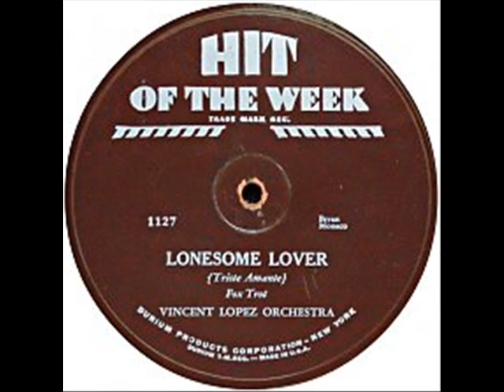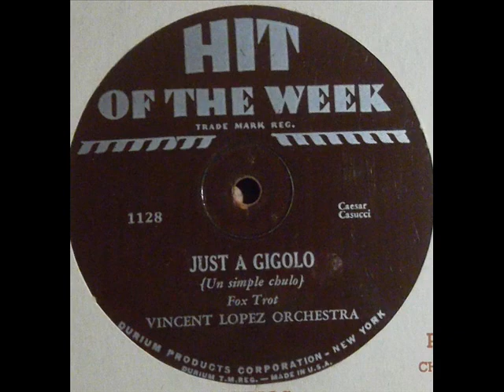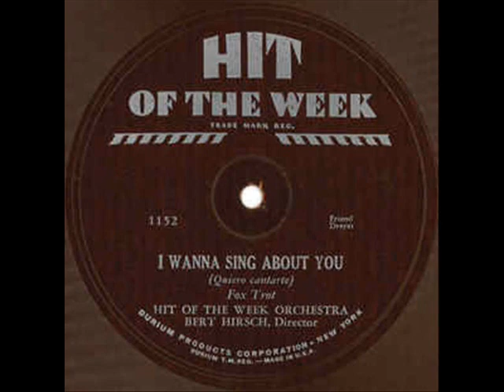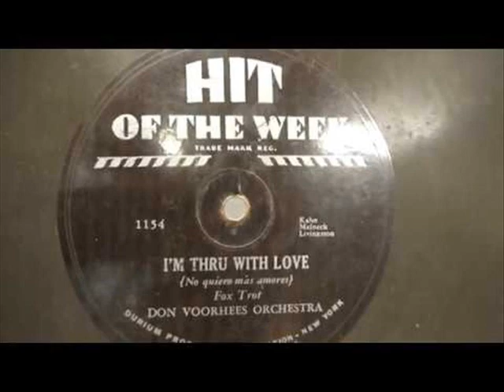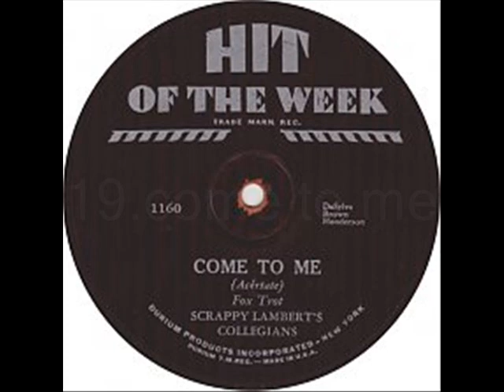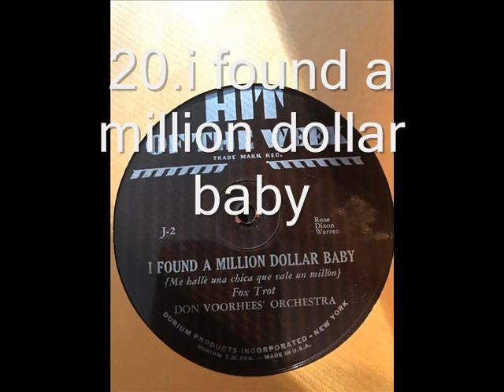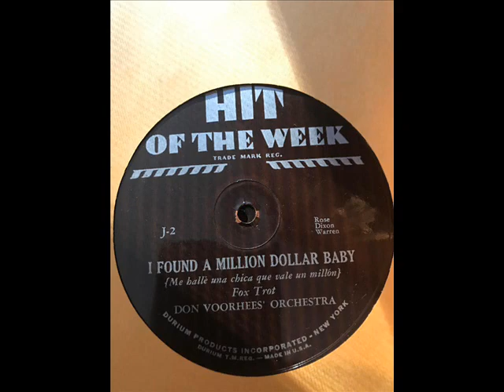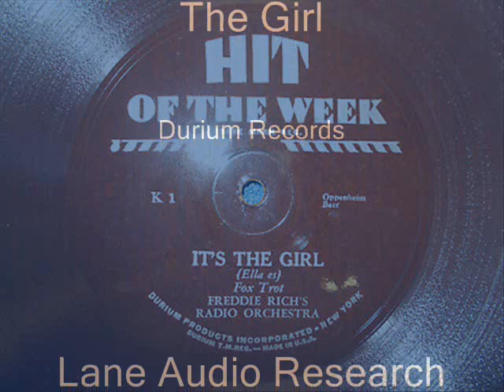Hit Of The Week Records(circa1930-31)(21songs)Lonesome Lover-It's The Girl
1.lonesome lover/2.just a gigolo/3.reaching for the moon/4.overnight/5.the king's horses/6. hello,beautiful/7.tears/8.whistling in the dark/9.i surrender dear/10.out of nowhere/11.when i take my sugar to tea/12.were you sincere?/13.by my side/14.i wanna sing about you/15..let's get friendly/16.i'm thru with love/17.pardon me pretty baby/18. just one more chance/19.come to me/20.i found a million dollar baby/ & 21.it's the girl.Durium records-1930s.Lane Audio Research.Digital Sound Processing by Donald H. Holmes-2020.Copyright Disclaimer Under Section 107 of the Copyright Act 1976, allowance is made for "fair use" for purposes such as criticism, comment, news reporting, teaching, scholarship, and research.